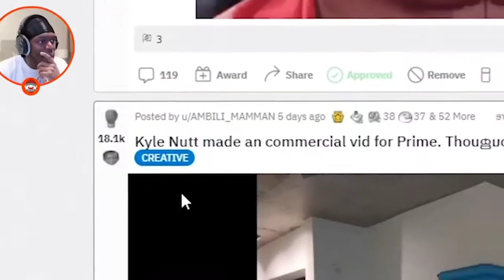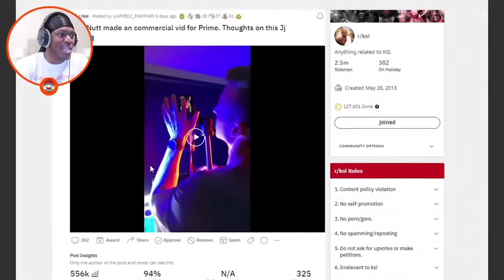KSI reacts to the best PRIME advertisement...!!